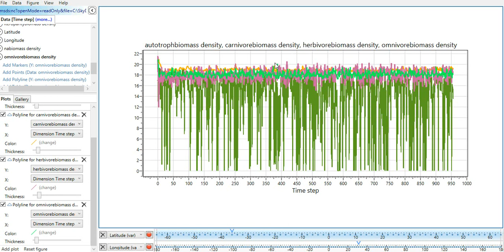Madingley Model: Global Variation in Emergent Dynamics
The Madingley Model simulates how the structure and function of ecosystems at global scales emerges from the underlying ecology of individual organisms. Think, simulating the fate of every single organism on Earth*, from the smallest to the largest, on land and in the sea, for tens or hundreds of years. The Madingley Model was developed at Microsoft Research, Cambridge, UK; and UNEP-WCMC, Cambridge, UK.

This video shows the marked variation that in the emergent dynamics of plant matter, herbivores, omnivores, and carnivores, across the globe. The variation is especially marked between land and sea, but within these realms these is also wide variation, due to geographical variation in climate, ocean currents, mixing depth and other factors.